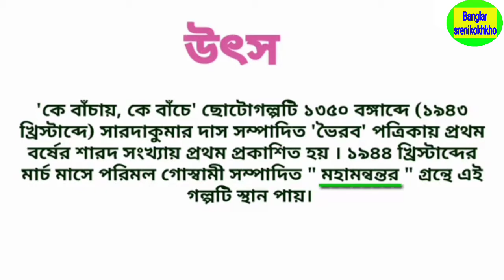কে বাঁচায় কে বাঁচে গল্পের মূল বিষয়বস্তু || ckass 12 || k banchay k banche story analysis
কে বাঁচায় কে বাঁচে গল্পের মূল বিষয়বস্তু || class 12 || k banchay k banche story

দ্বাদশ শ্রেণীর "কে বাঁচায় কে বাঁচে" গল্পের মূল বিষয়বস্তু নিয়ে খুব সহজ ভাষায় আজকের এই আলোচনা ।

   very important for west bengal council of higher secondary education students class12

কে বাঁচায় কে বাঁচে
নামকরণের সার্থকতা
গল্পের আলোচনা
গল্পের বিষয়বস্তু
higher secondary
class 12 HS 2021
class 12 online class
Banglar srenikokhkho
Banglar Srenikokhkho
class 12 Bengali
k banchai k banche
HS Bengali question and answer
উচ্চমাধ্যমিক
উচ্চমাধ্যমিক 2021
West Bengal board
WBCHSE
বাংলার শ্রেণীকক্ষ

ভিডিওটি ভালো লাগলো একটি লাইক করো ও কমেন্ট করে জানাও। এবং ভিডিও টি তোমার বন্ধুদের সাথে শেয়ার করে দাও ।

                       🙏  ধন্যবাদ  🙏